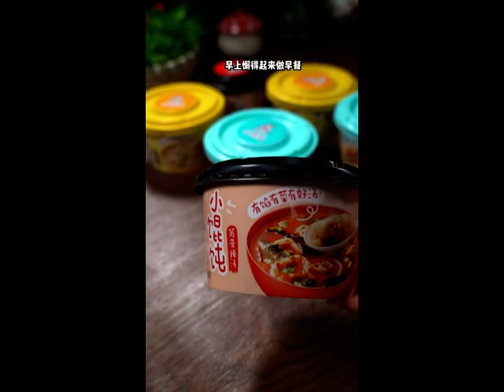I regret that I no discover such a delicious little wonton earlier mp4